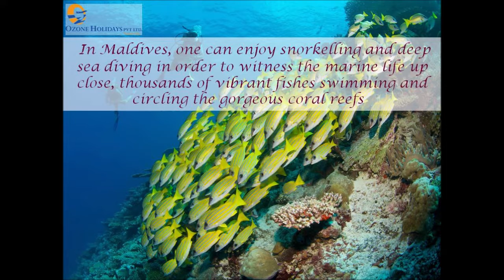Ozone Holidays -Maldives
Ozone Holidays Pvt Ltd a Tour Operator incorporated as Private Limited Company in the year 2016 by Mr. Shekar and team with over 13 years of direct hands on experience in the area of Tailor Made / Customized Leisure Travel. Supported by a Team of professionals, Shekar and his team are committed to provide a fantastic Travel experience apart from enjoying the world of Travel them-selves from time to time!